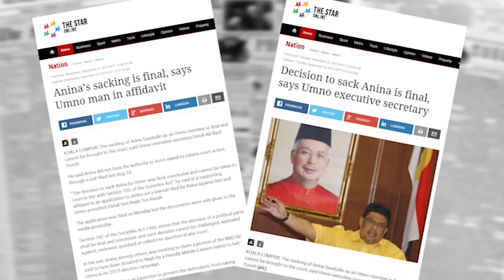Anina will know on Nov 18 if she can halt PM’s application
High Court Judicial Commissioner Mohd Zaki Abdul Wahab sets November 18 whether to defer Prime Minister Datuk Seri Najib Razak's move to strike out former Langkawi Wanita Umno Anina Saadudin's suit over the RM 2.6bil donation issue, after hearing submissions from Najib's and Anina's lawyers.